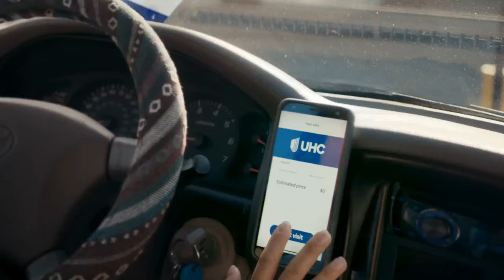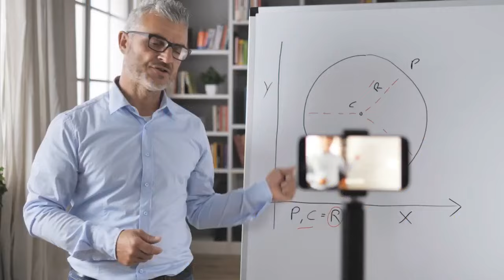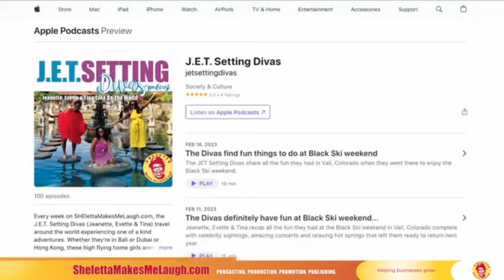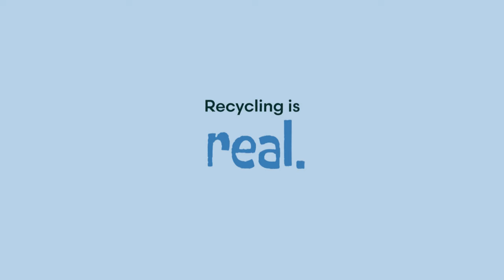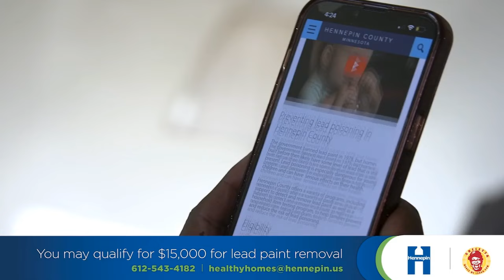Are big cities bad for teens mental health?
Brandon Jones talks about a new study that says big cities may be bad for children's mental health on the latest episode of his teen mental health podcast.